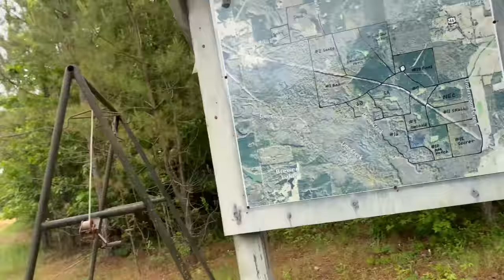A day of hog trap prepping